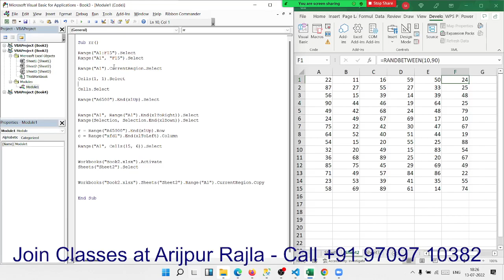Select Dynamic Data in Excel with VBA Macros